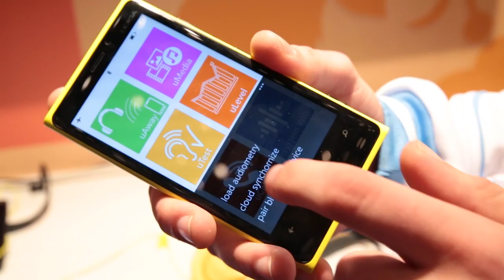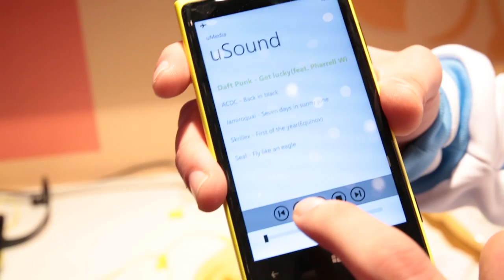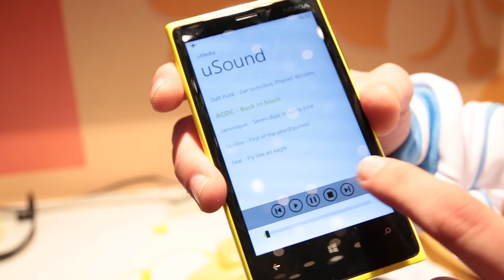Students Create Phone App To Help You Hear Better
Hearing aids as we know them are about to take a technological leap forward thanks to a new system devised by students from Argentina. Anthony shows us what how their invention works and how it might change lives.